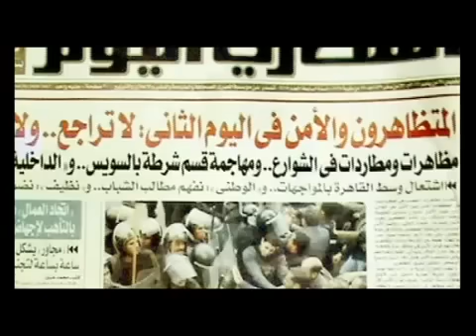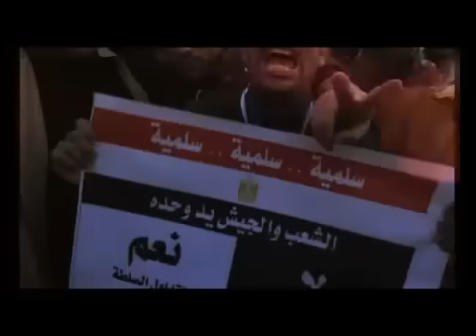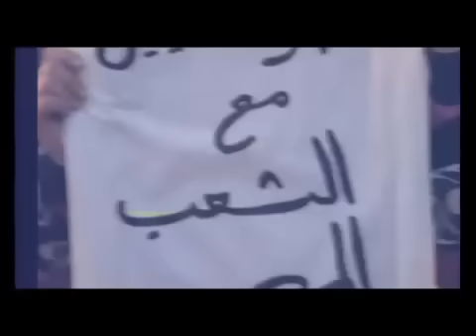Mohamed Mounir - Ezzai .. محمد منير - إزاي [ HD ]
محمد منير .. ازاي 2011 .. mohamed mounir .. ezzay
اغنيه جديده
كلمات نصر الدين ناجي الحان احمد فرحات
و الكليب اخراج هاني الباجوري
لتحميل الاغنيه ادخل على